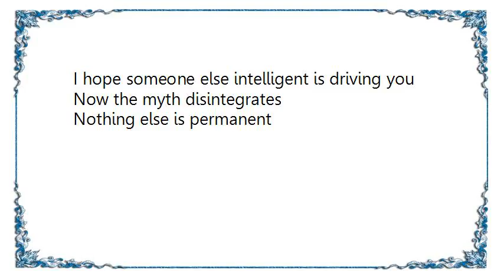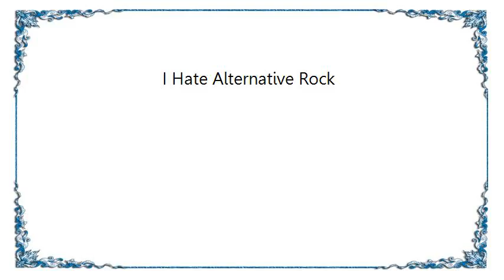Bob Mould - I Hate Alternative Rock Lyrics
[Lyrics Bob Mould - I Hate Alternative Rock]
Tired epileptic charade
Get on the plane and fly away
I knew you when
You had something to say

The Twentieth Century
Has not been particularly kind to me
So when asked to define
You feign the benign
And decline to answer properly

You feel threatened now
There's other icons flying higher now
As you grab for the past
You know it won't last
There's no need to describe it

I hope someone else is driving you
I hope someone else intelligent is driving you
Now the myth disintegrates
Nothing else is permanent